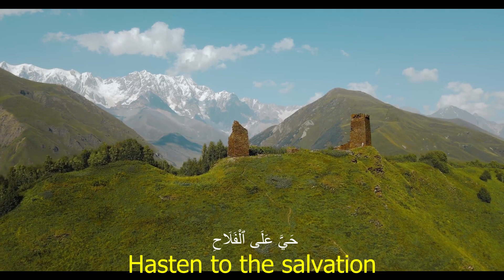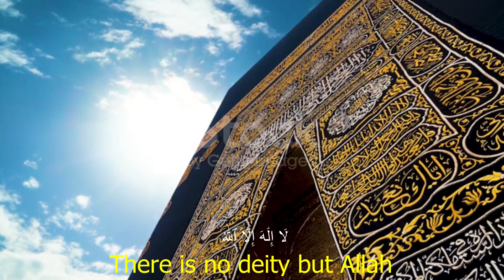Heart touching Adhan- You will feel Cry 5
Details of what is recited and how many times
ٱللَّٰهُ أَكْبَرُ ʾAllāhu ʾakbaru God is the Greatest2x
أَشْهَدُ أَن لَّا إِلَٰهَ إِلَّا ٱللَّٰهُ ʾašhadu ʾal lā ʾilāha ʾillā -llāhu I bear witness that there is no deity but God 2x
أَشْهَدُ أَنَّ مُحَمَّدًا رَسُولُ ٱللَّٰهِ ʾašhadu ʾanna Muḥammadar rasūlu -llāhi I bear witness that Muhammad is the Messenger of God
2x
حَيَّ عَلَى ٱلصَّلَاةِ
حَيَّ عَلَى ٱلصَّلَوٰةِ
ḥayya ʿalā ṣ-ṣalāhti Hasten to the prayer (Salah)
2x حَيَّ عَلَى ٱلْفَلَاحِ
حَيَّ عَلَى ٱلْفَلَٰحِ
ḥayya ʿalā l-falāḥi Hasten to the salvation
None 2x None حَيَّ عَلَىٰ خَيْرِ ٱلْعَمَلِ
ḥayya ʿalā khayri l-ʿamali Hasten to the best of deeds
2x
(Fajr prayer only)[c] None ٱلصَّلَاةُ خَيْرٌ مِنَ ٱلنَّوْمِ
ٱلصَّلَوٰةُ خَيْرٌ مِنَ ٱلنَّوْمِ aṣ-ṣalātu khayrun mina n-nawmi Prayer is better than sleep
1x ٱللَّٰهُ أَكْبَرُ ʾAllāhu ʾakbaru God is the Greatest
1x لَا إِلَٰهَ إِلَّا ٱللَّٰهُ lā ʾilāha ʾillā -llāhu There is no deity but God
Quran,
Al Quran,
Al-quran,
The Quran,
Al Quran Translation,
Quran Translations,